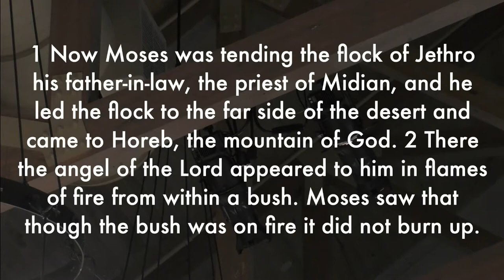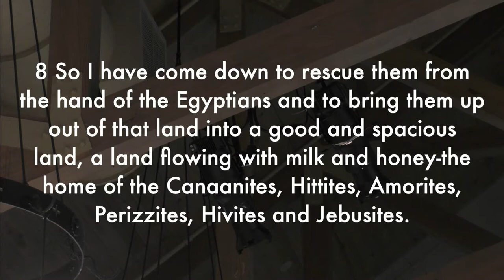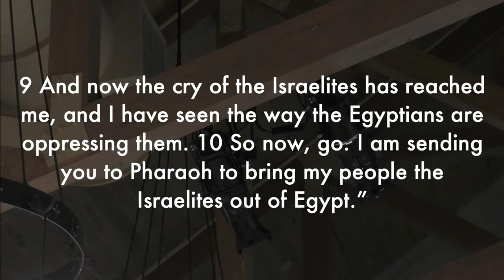Seasons of Of Serving - Exodus 3:1-10 - June 21, 2020